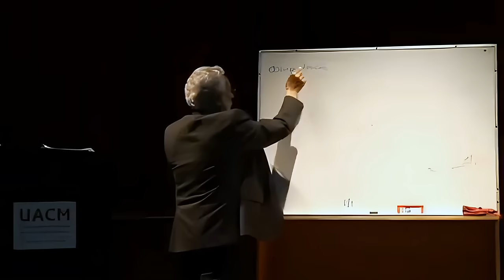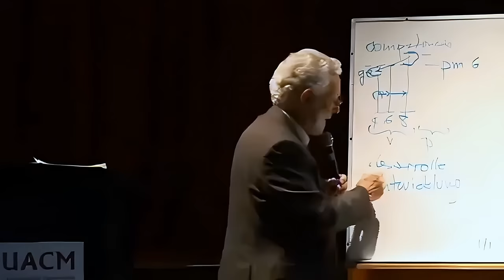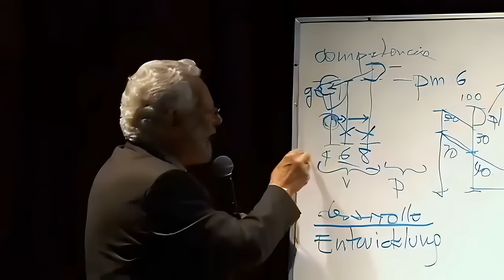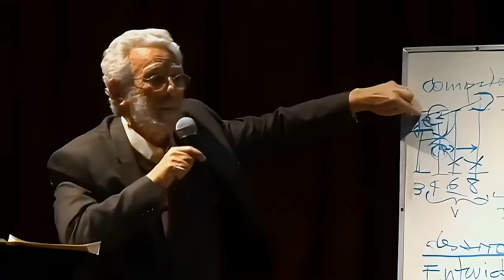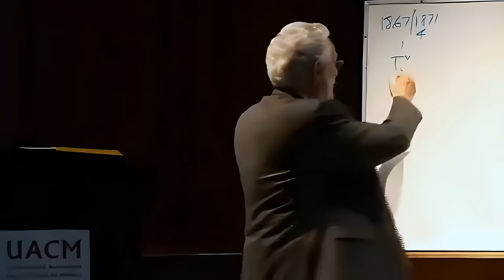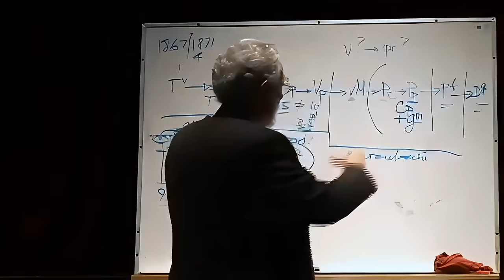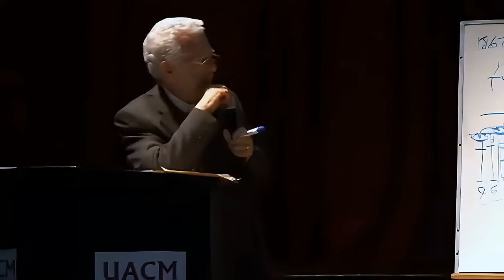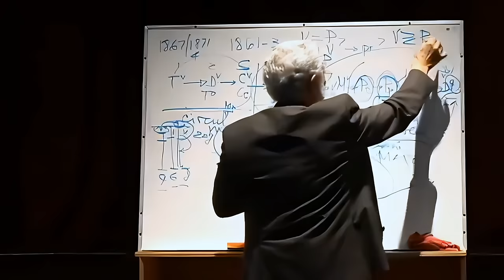Enrique Dussel - Cátedra de Economía Política "Volver a Marx" - Sexta Sesión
Explorando la Economía Marxista: Conceptos Clave y Aplicación Actual

Este video ofrece un análisis exhaustivo de la economía marxista, profundizando en los conceptos de valor, plusvalor, y acumulación de capital mientras critica la economía política burguesa y las dinámicas del capitalismo industrial. A través de una revisión detallada de 'El Capital' de Marx, discute la importancia de comprender su teoría a través de la práctica y su crítica a la economía política de su tiempo, utilizando ejemplos históricos como la Revolución Industrial. Además, se indaga en las implicaciones éticas, políticas y teóricas de sus ideas, incluyendo la transición de valor a precio y el análisis de fenómenos contemporáneos como la globalización y las inequidades globales, revelando la relevancia de Marx para entender la economía política tradicional y sus omisiones.

00:00 Introducción a la Tesis Central sobre el Capitalismo y Plusvalía
03:36 Desmitificando el Origen del Capitalismo Industrial
11:29 La Influencia de la Filosofía China en la Economía Occidental
16:04 Revolución Tecnológica: De China a la Revolución Industrial Europea
25:24 El Impacto de la Competencia en la Innovación y la Tecnología
52:20 La Transformación del Trabajo en la Era Industrial
56:20 Explorando el Valor de Signo en la Moda
57:07 La Moda y su Impacto en el Valor de Uso
58:24 Reflexiones Personales sobre la Durabilidad y la Moda
59:34 Introducción a la Renta Absoluta y Diferencial
01:00:00 David Ricardo y la Teoría de la Renta
01:01:40 Marx y la Crítica a la Economía Política
01:02:15 El Desafío de la Ganancia Media en la Agricultura
01:02:59 Reinterpretando a Marx para Entender la Pobreza en México
01:04:56 La Teoría de la Dependencia y la Explotación Laboral
01:05:31 El Precio de Producción y su Impacto Global
01:06:27 Desentrañando las Categorías Económicas de Marx
01:25:06 La Circulación del Valor y la Producción Capitalista
01:39:32 De Valor a Precio: Un Debate Económico
01:46:45 La Inversión de la Economía Política Burguesa